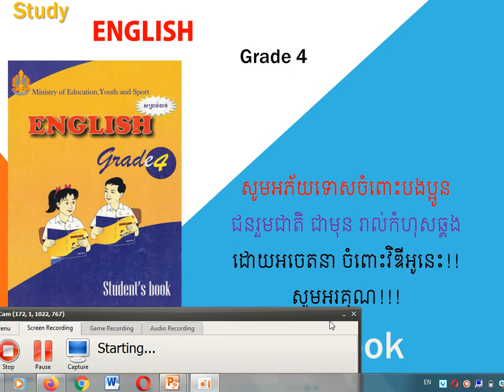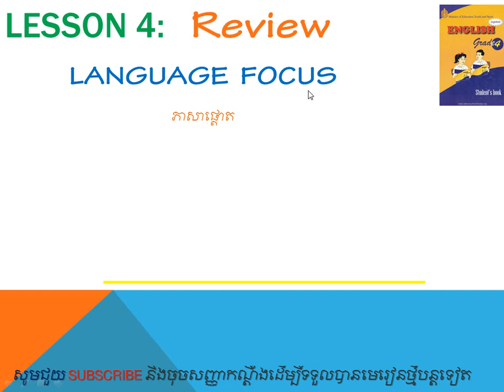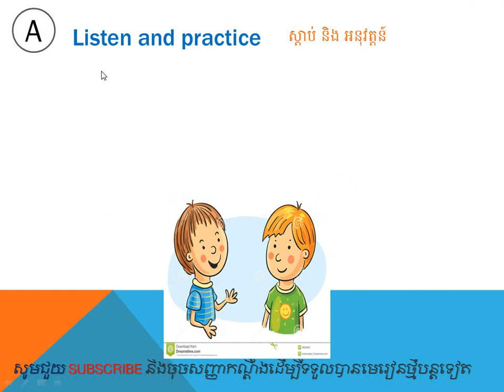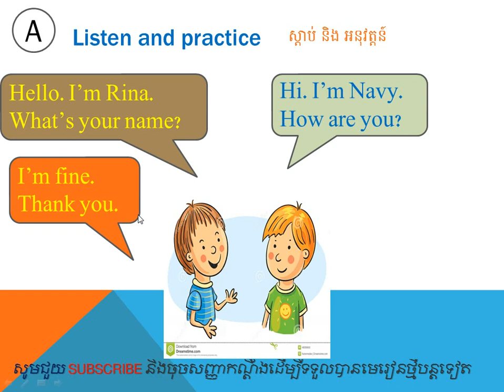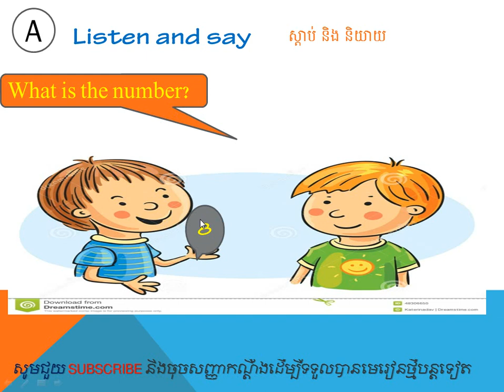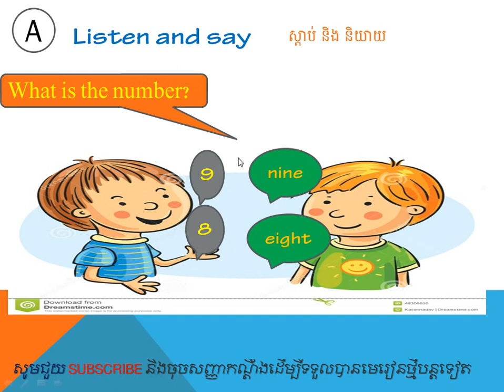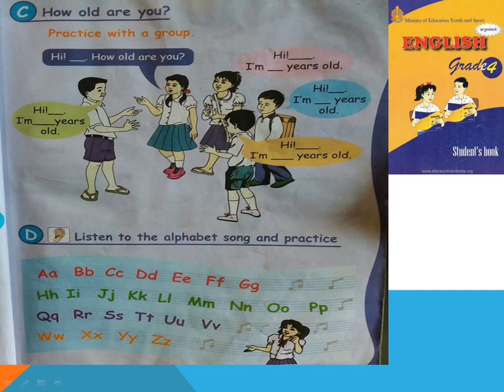ENGLISH Grade 4 (Unit 1 Lesson 4 Review) Part 7